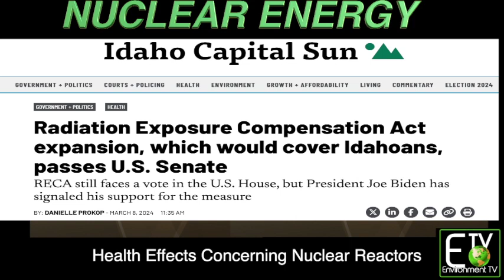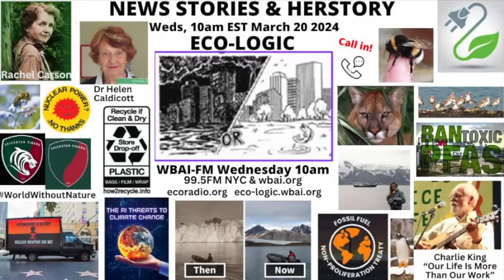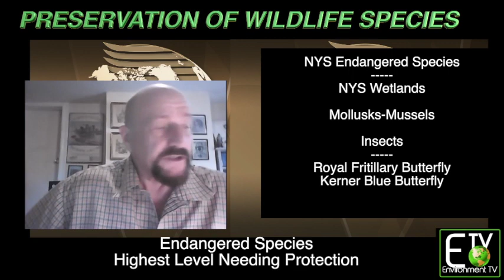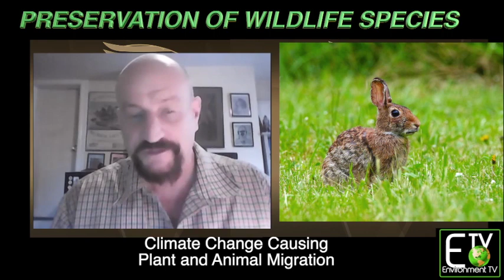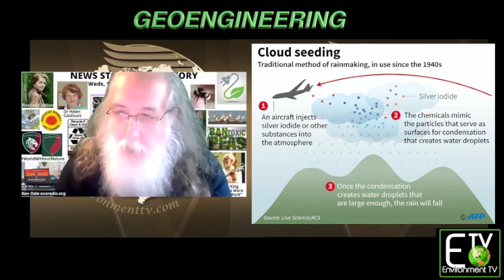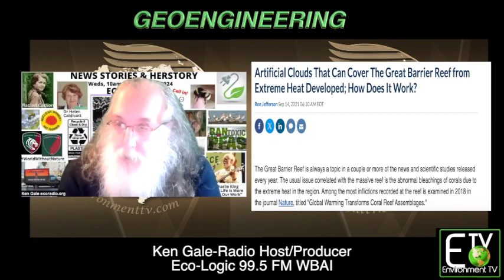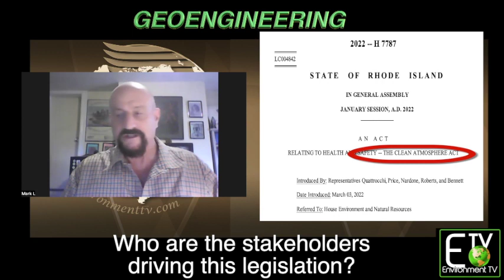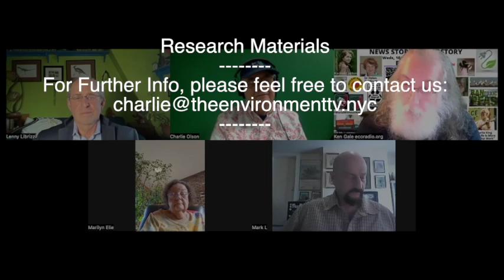Nuclear Energy, Preserving Life's Multi Species, Geoengineering and More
QUICK Table Of Contents is Below the Description

This broadcast has the forum members talking about Nuclear Energy, Preserving Life’s Multi-Species, Geoengineering and much more, including Marilyn Elie explaining how to do Winter Sowing for Spring, Mark Latour on Workers laws being voted on in states AGAINST protecting them from heat exhaustion problems and even going to the bathroom.  Lenny Librizzi brings in much needed info on some important environmental news items and we see some newer MEMEs from WBAI’s Eco-Logic radio show.

This episode’s Forum members are:
Lenny Librizzi
Mark Latour
Marilyn Elie
Ken Gale
with
Moderator, Charlie Olson

Main Intro……00:01 to 2:14
Nuclear Energy, Lenny Librizzi……2:16 to 17:12
EL Promo……17:12 to 17:50
ETV News…..Lenny Librizzi……17:50 to 19:46
Preservation of Wildlife Species….Mark Latour…..19:52 to 36:34
Winter Sowing—Planting Seeds….Marilyn Elie….36:34 to 38:35
Geoengineering…..Ken Gale…..38:36 to 56:55
Laws Opposing Workers’ Heat Overexposure…..Mark Latour…
56:56 to 1:00:02
Summation and End Credits……Charlie Olson….1:00:02 to 1:02:25